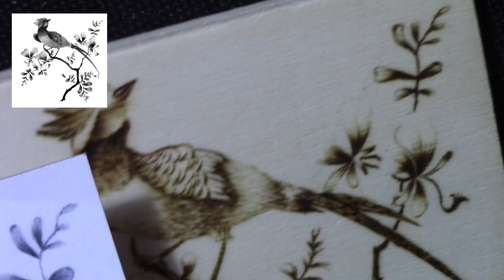Pyrography – Bird Coaster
This is a 10x10 cm project.
Design taken from a porcelain plate.
Took me 2 hours to make.
Made with Optima1 Single Burner.

All video content and everything displayed with it is copyright to the creator. Copy, modification, partial use or any other use of this content is forbidden without expressed written permission.